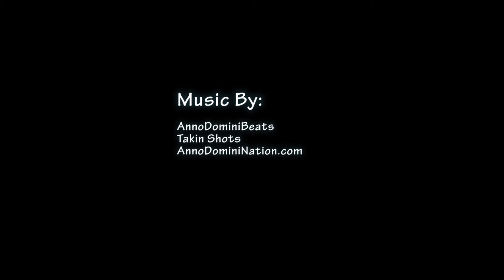6'5" PG 2015 Jimmy King Spring Mixtape "High IQ PG"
Check out Jimmy King as he displays his ability to find the open man hit the Jumper and get to the basket.  King has nice size and nice athletic ability. Check out his his spring mixtape.